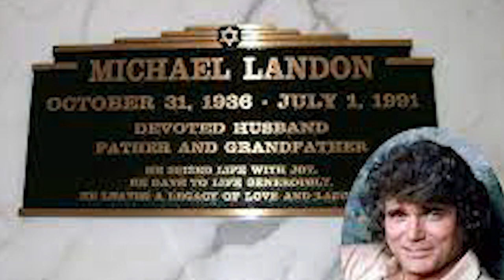Here's Why Michael Landon Was The Opposite of Pa from TV's Little House on the Prairie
Alison Arngrim is an American actress and author who suffers from abuse in silence.